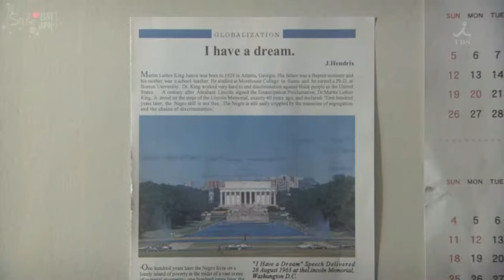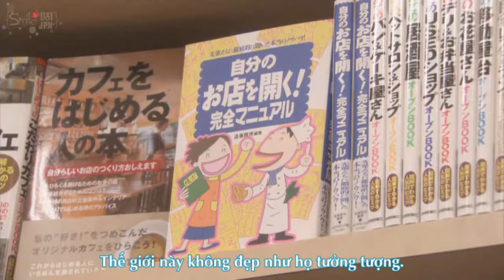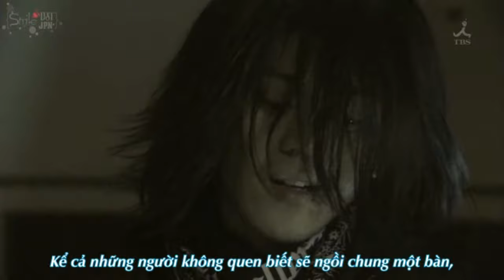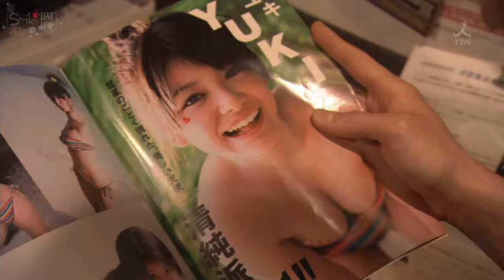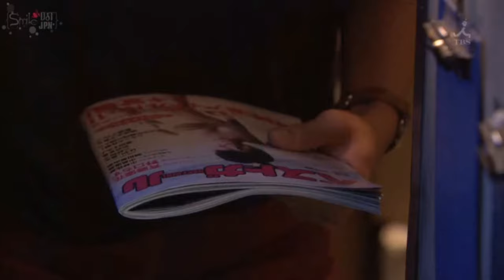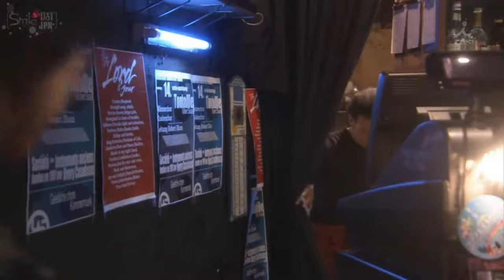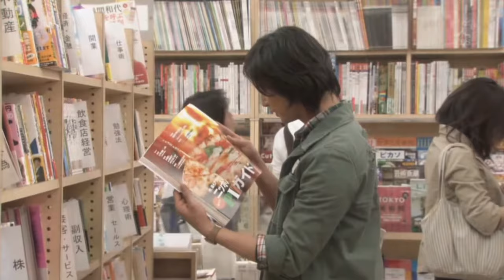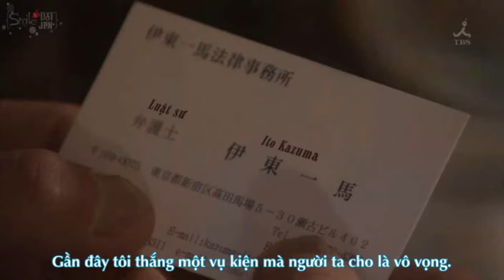Smile Vietsub HD Ep01